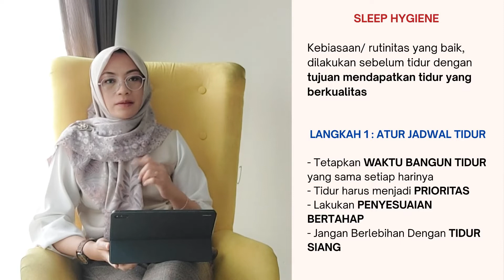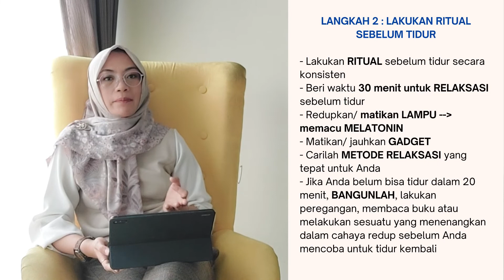CARA AMPUH MENGATASI GANGGUAN SULIT TIDUR !!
CARA MENGATASI GANGGUAN SULIT TIDUR /
DISEBUT SLEEP HYGIENE YANG BAIK:

1. ATUR JADWAL TIDUR
2. LAKUKAN RITUAL SEBELUM TIDUR
3. LAKUKAN KEBIASAAN SEHARI-HARI YANG BAIK
4. JADIKAN TEMPAT TIDUR ANDA SENYAMAN MUNGKIN

KONSULTASI DAN RESERVASI KE DOKTER ADISTI :

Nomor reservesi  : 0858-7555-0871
Alamat praktek : Jl. Taman Bakti, Pilangrejo, Piyaman, Kec. Wonosari, Kabupaten Gunung Kidul, Daerah Istimewa Yogyakarta 55851